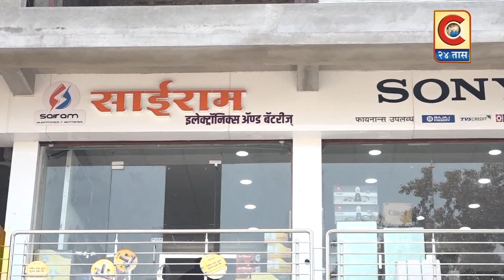जामखेड - राजमाता जिजाऊ जयंतीनिमित्त मंगेश दादा आजबे मित्र मंडळाच्या वतीने रक्तदान शिबीर संपन्न